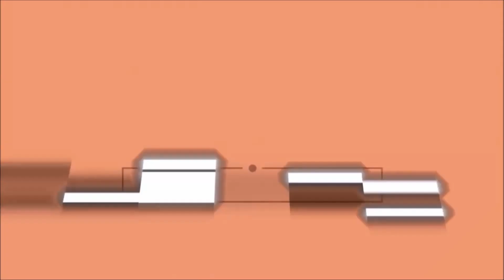5 DICAS PARA UMA ROAD TRIP PERFEITA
Meu nome é Cláudia. Bem vindos ao meu canal de Youtube onde vos apresento receitas e vídeos sobre lifestyle.

Se tiverem dúvidas, não se esqueçam de as escrever nos comentários, terei todo o gosto em ajudar.